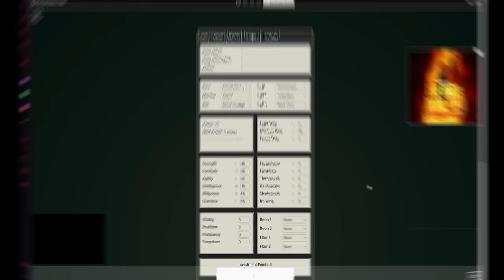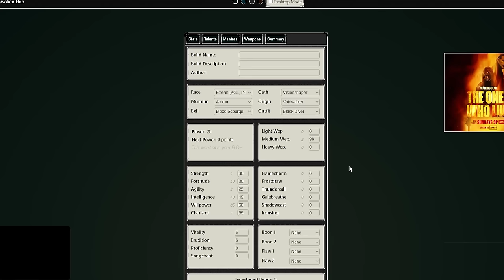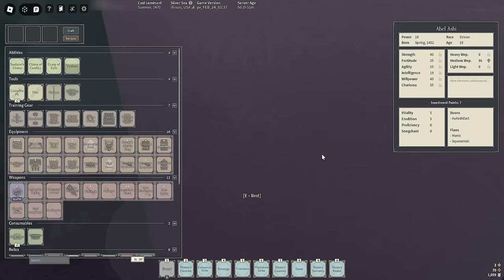[Deepwoken] The Aizen Visionshaper Build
0:00 How to progress the build
25:50 Voidwalker time